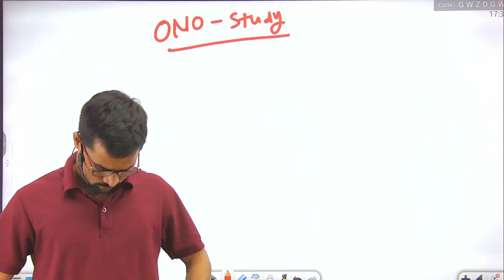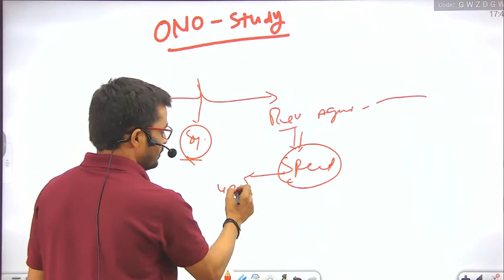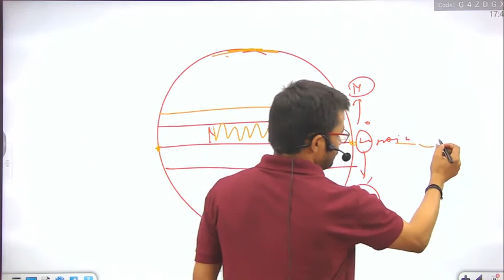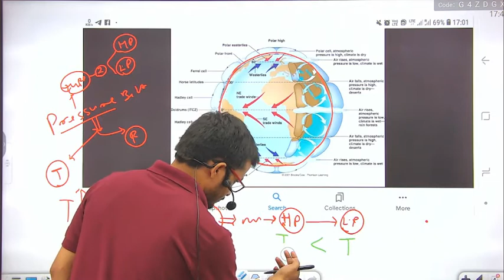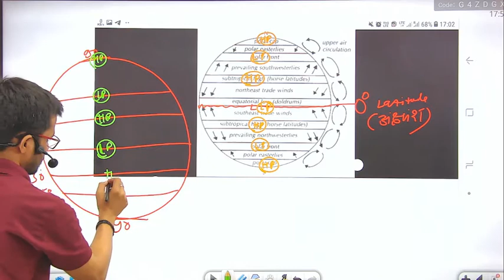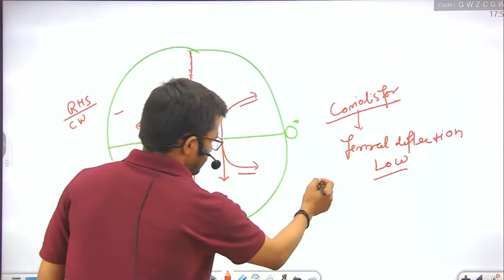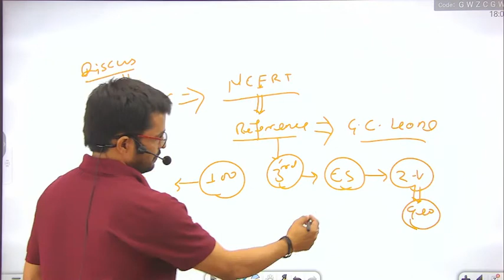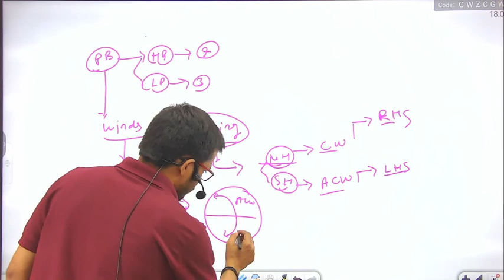विश्व का भूगोल | World Geography class 03 | Important For Exams upsc up pcs ,upssc,bpsc by g.s sir